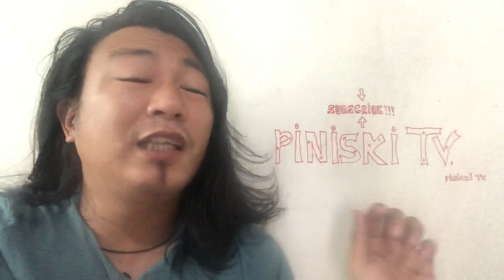PINAPA STAP NA NI QUIBS ANG COVID19